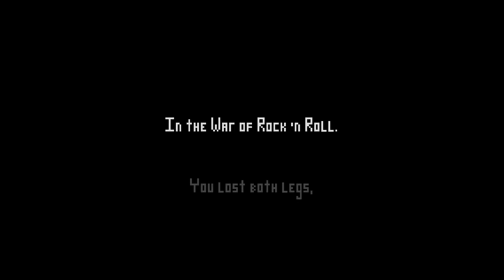Electronic Super Joy - World 1